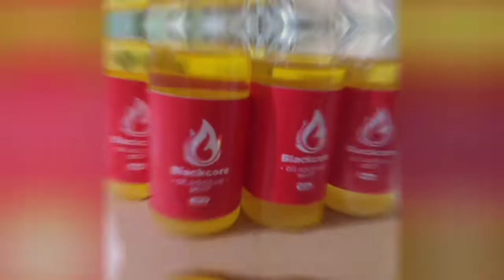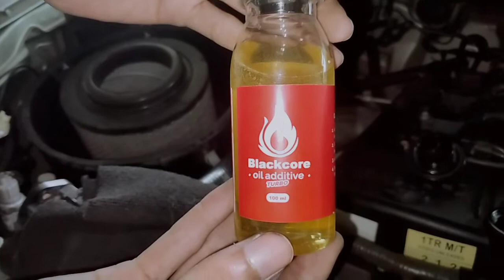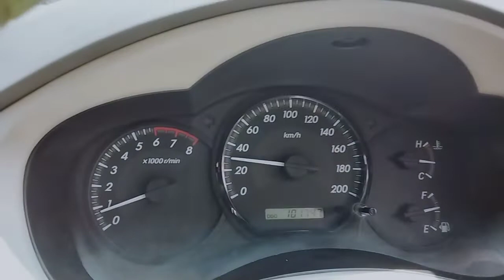INNOVA 2012 SETELAH TUNING BLACKCORE + OLI ADICTIVE = LUAR BIASA HASILNYA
INNOVA BENSIN TH 2012 milik Pak Ahmad sebelum nya terasa tidak nyaman karena Gas Kurang Spontan, Kurang Responsif, Tenaga kurang Lari, Tarikan Berat banget, ngaung, geter

Setelah TUNING BLACKCORE + OLI ADICTIVE = HASILNYA LUAR BIASA

GIMANA SERUNYA PERUBAHAN INNOVA LEMOT LOYO JADI LUAR BIASA. !!!

BLACKCORE PALEMBANG

* Spesialis Jasa Gurah Mesin/Tuning/Carbon Cleaner Modern - Membantu mengatasi mobil Lemot, Loyo, Ngempos, Geger, Gelitik, RPM tidak stabil, Boros - Mobil LAMA anda Kembali PERKASA

*Jasa Pasang Turbo Blackcore Komplit - Tambah Torsi & Tenaga ,bikin mobil Over Power, IRIT dan Bertenaga

Hasilnya BENER- BENER BEDA. BUKTIKAN SENDIRI...

Testimoni Youtube ketik Blackcore Palembang

Lokasi ketik di Maps Blackcore Palembang

Cabang-Cabang Blackcore di 6 kota besar :
- Blackcore Jogjakarta
- Apen Blackcore (SOLO)
- Blackcore Surabaya
- Blackcore Jakarta
- Blackcore Palembang
- Blackcore Kaltim